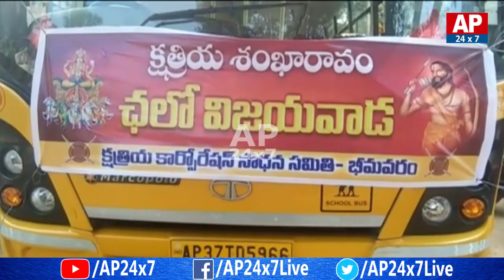Huge No of Kshatriya People to Attend Kshatriya Sankaravam Public Meeting | Vijayawada | AP24x7